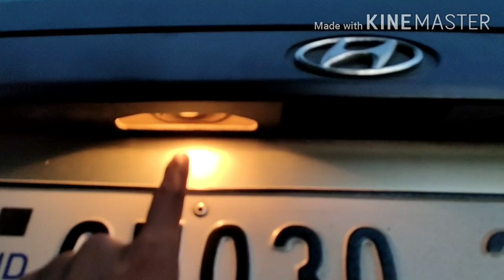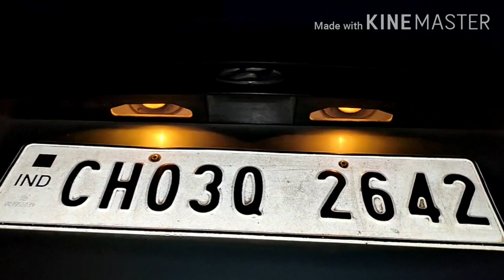How to fix your license plate light | replacing license plate light bulb santro | saleem ki gali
Hello dosto iss video main mai aapko bataunga
Car ki number plate light bulb ko kaise change karen

Saleemkigali